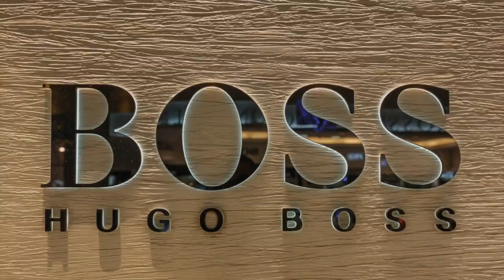HUGO BOSS PIRATAS: ¿SABES DISTINGUIRLOS?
SON UNA MARCA QUE MUCHOS  TIENEN, LAMENTABLEMENTE FALSA. AQUÍ TE DECIMOS CÓMO DISTINGUIR LOS ORIGINALES DE LOS QUE NO LO SON.

Visita nuestro sitio asociado de Amazon para productos de tu interés: